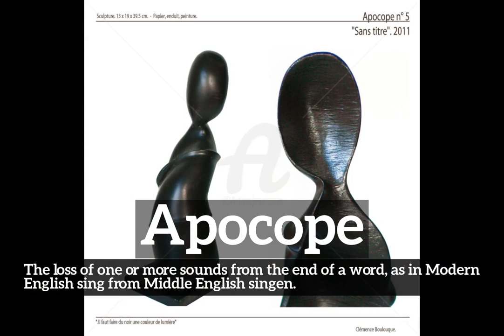How Does Apocope Look? | What is Apocope? | How to Say Apocope in English?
Learn how to pronounce apocope with Imago Spectrum.

What is apocope?
How does apocope look?
How to say apocope in English?
What does apocope represent?
What is the defintion of apocope?

Imago Spectrum allows you to easily memorize common English words and phrases by joining visual and auditory learning environments into a short video. Focus on the images and repeat apocope several times for best retention results.

In this video we are speaking the word, apocope. Do take note of how apocope is spelled.
The definition of apocope is listed below the word in the video.
Apocope:  The loss of one or more sounds from the end of a word, as in Modern English sing from Middle English singen.